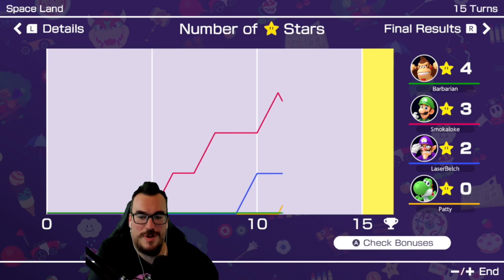He Can't Keep Getting Away With It! - Barb Plays Mario Party with LaserBelch, Smokaloke and Patty